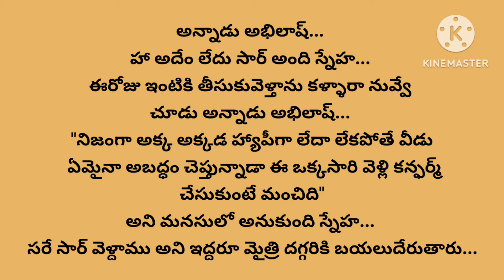బావతో నా పెళ్లి part6/అందరి మనసుకు నచ్చే ఓ అద్భుతమైన కథ/Heart touching Telugu story/Swathi novels..🥰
Telugu Kathalu
wife and husband stories in Telugu husband wife facts in Telugu
relationship love quotes in Telugu